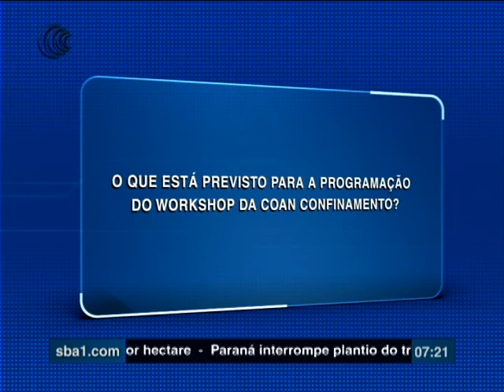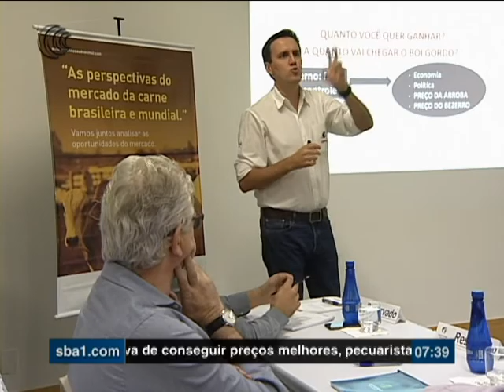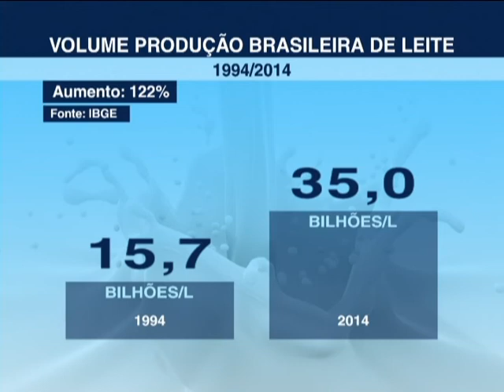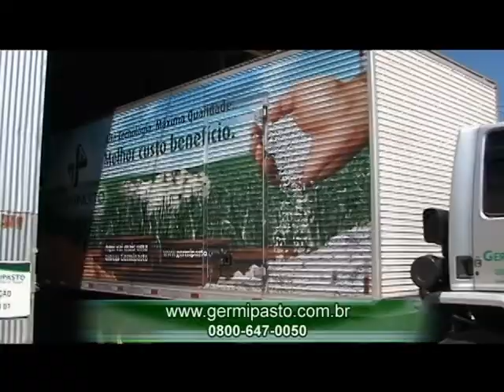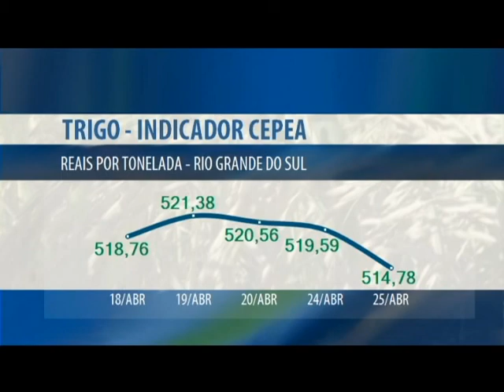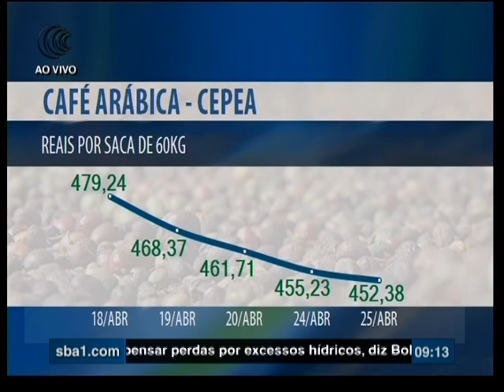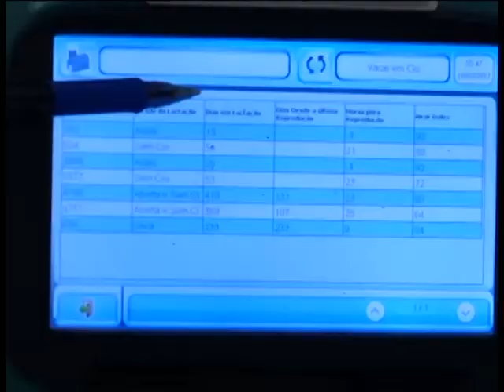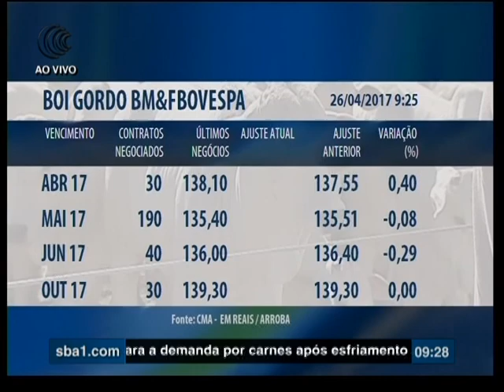Bom Dia Produtor | 26/04/2017